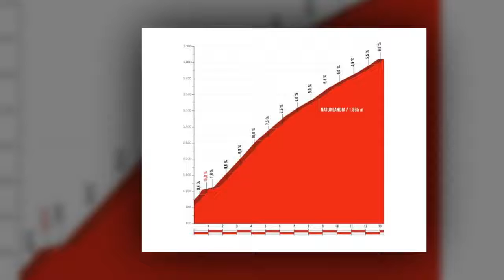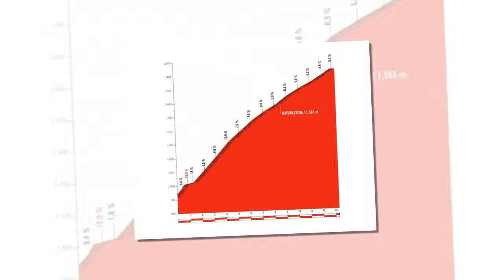Vuelta a España 2017, terza tappa: Prades Conflent Canigó – Andorra la Vella, primo verdetto.HD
In quota il primo appuntamento tra i big, nuova maglia roja alle porte?